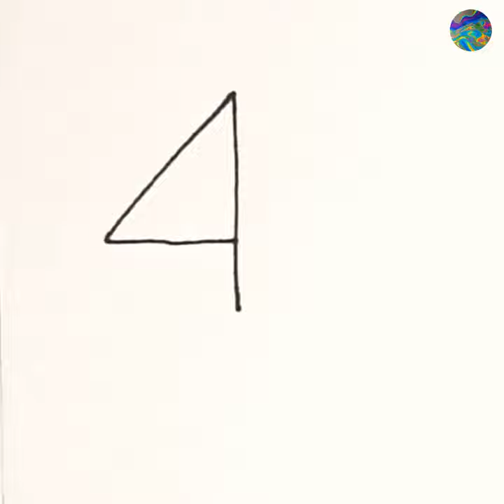Ship Drawing | How to Draw a Boat from Number 4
caterpillar
umbrella drawing
rainbow drawing
fish drawing
swan drawing
butterfly drawing
ship drawing
rainbow colours
christmas tree kaise banate hain
parrot drawing
monkey drawing
drawing kaise banate hain
house drawing
parrot kaise banate hain
kite banane ka tarika
drawing telugu
the very hungry caterpillar
sparrow drawing
boat kaise banate hain
zebra drawing
drawing umbrella
bird drawing
christmas tree kaise banaya jata hai
drawings in telugu
flag drawing
how to draw monkey
ship kaise banate hain
snake and ladder
butterfly drawing beautiful
dog drawing
umbrella easy drawing
aquarium drawing
christmas tree kaise banta hai
garden drawing
giraffe
swan
christmas tree kaise banaen
colour fishes
house boat drawing
numbers drawing
umbrella kaise banate hain
bird drawing simple
cake drawing
dragon kite
drawing dikhao
drawing karne
hard drawing
how to draw swan
lollipop kaise banate hain
alekhan drawing
boat banane ka tarika
drawing banana dikhaiye
grass drawing
how to draw a umbrella
lollipop drawing
parrot ki drawing
rainbow colours drawing
very hungry caterpillar
draw so cute
drawing flag
drawing of rainbow
fish tank drawing
how to draw a parrot
mombatti kaise banate hain
rabbit drawing
rainbow kaise banate hain
ship banana
umbrella drawing easy
umbrella drawings
umbrella ki drawing
unicorn drawing
chidiya ka chitra
christmas tree banane ka tarika
drawing dikhaiye
drawing fish
drawing for class 2
drawing ship
flag kaise banate hain
hello kitty
how to draw a bird with number 2
how to draw a ship
how to make bird drawing
monkey photo
paper kite
patang kaise banate hain
pigeon drawing
sparrow
sparrow kaise banate hain
animals drawing
big house drawing
boat drawing
boat drawing hard
butterfly banane ka tarika
christmas tree banana
drawing banane ka dikhaiye
drawing mein
drawing with numbers
fish aquarium drawing
fish picture
giraffe painting
house drawing colour
how to draw a lollipop
how to draw titanic
indian flag drawing
kite udana
kitty hello kitty
lollypop
mombatti kaise banaen
monkey draw
monkey drawing easy
monkey wala game
parrot drawing easy
rainbow banane ka tarika
small bird drawing
umbrella banane ka tarika
2 se parrot banana
2 se parrot kaise banate hain
birds drawing
boat house drawing
christmas tree banana dikhao
coconut tree drawing
cycle drawing
drawing banane ka dikhao
drawing kaise banate hain bataiye
drawing rainbow
drawing telugu drawing telugu
easy drawing umbrella
fish pot
giraffe drawing
gorilla drawing
how to draw a butterfly
how to draw a clown
kite drawing
lollipop kaise banta hai
lollipop wala video
mombatti kaise banta hai
national flag drawing
parrot draw
rainbow colour